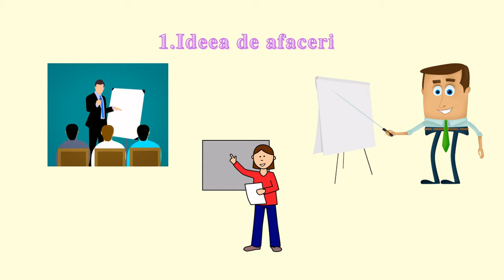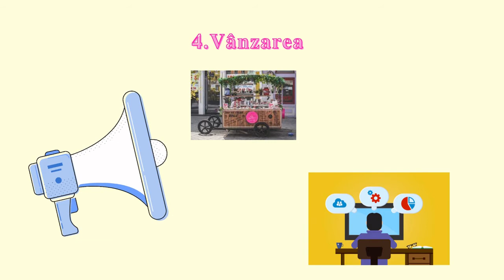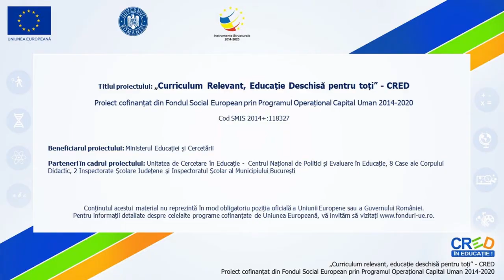Planul de afaceri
Scopul resursei este facilitarea învățării prin valorificarea unor experiențe anterioare în contextul educației economico- financiare pentru elevii din medii defavorizate.
Utilizarea resursei este foarte utilă în realizarea unui proiect la finalul unității de învățare Producătorul și va facilita activitatea de evaluare a competenței specifice 3.1.
Elevii vor putea să își dezvolte competența antreprenorială prin elaborarea unui plan de afaceri.
Cuvinte cheie: plan de afaceri, antreprenor, furnizori, clienți etc.